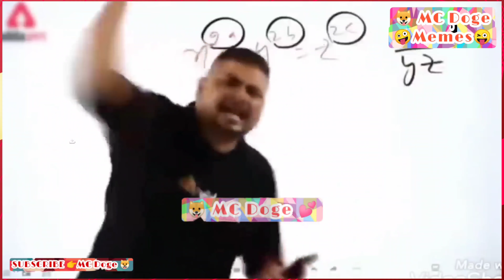Dogememes ( Part 27 ) 😜💦💋👙 | dank meme compilation | Adult memes 😜| Funny memes | latest memes 2022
On this channel, you'll generally find comedy and funny stuff, however, we have decided we'll also put stories of different genres. We hope that we'll be able to entertain you guys.

You can follow us on the other social media handles through the links given below :

Related Topics to this Video👇

1. memes (meme)
2. adult memes ( adultmemes )
3. dank memes ( dankmemes )
4. indian webseries adult memes ( indianwebseriesadultmemes )
5. ullu webseries memes ( ulluwebseriesmemes )
6. ullu webseries ( ulluwebseries )
7. hot actress meme ( hotactressmeme )
8. aunty memes ( auntymemes )
9. kapil sharma show latest episode ( kapilsharmashow )
10. MC doge ( mcdoge )
11. doge ( doge )
12. doge memes ( dogememes )
13. cheems memes ( cheemsmemes )
14. funny memes ( funnymemes )
15. try not to laugh ( trynottolaugh )
16. meme compilation ( memecompilation )
17. heavy driver didi meme ( heavydriverdidimeme )
18. heavy driver didi ( heavydriverdidi )
19. bhabhi memes ( bhabhimemes )
20. harami bhabhi memes, ( haramibhabhimemes )
21. tum to bade heavy driver ho ( tumtobadeheavydriverho )
22. bete mauj kardi meme ( betemaujkardimeme )
23. shot on iphone meme ( shotoniphonememe )
24. buff doge vs crying cheems memes ( buffdogevscryingcheemsmemes )
25. cheems memes ( cheemsmemes )
26. buff doge memes ( buffdogememes )
27. jethalal thug life ( jethalalthuglife )
28. tmkoc thug life ( tmkocthuglife )
29. tmkoc memes ( tmkocmemes )
30. babita ji tmkoc memes ( babitajitmkocmemes )
31. taarak mehta ka ooltah chashmah ( taarakmehtakaooltahchashmah )
32. tmkoc ( tmkoc )
33. waah kya scene hai ( waahkyascenehai )
34. waah kya scene hai meme ( waahkyascenehaimeme )

Here you'll find all kinds of funny and comedy clips and videos. In rare cases, the video also showcases romantic videos which are for spreading love all over the world. These videos can make you go ROFL. They are great stressbusters for viewers and we are working to put more such videos which they can enjoy on regular basis and give them relief from their hectic life and strictly scheduled life.

With intentions, to entertain you more, we have decided to create and publish different kinds of stories (mainly horror).